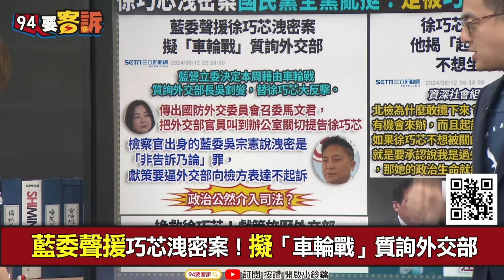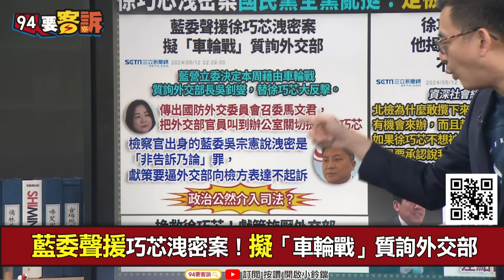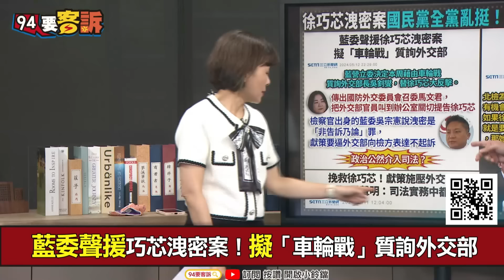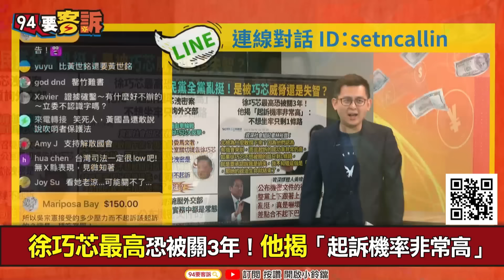【94要客訴】徐巧芯洩密藍委圍攻外交部解套？于北辰：準用公務員加重其刑二分之一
來賓：桃園市議員 于北辰

傳威脅呂家愷「相堵ㄟ丟」？徐巧芯斥雙面人